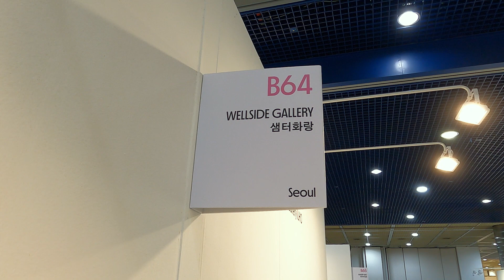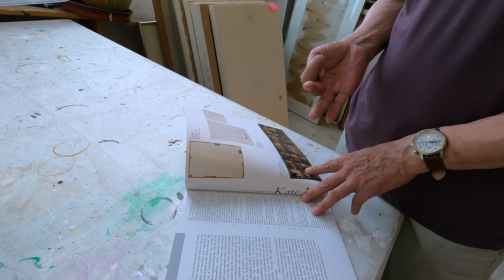허황展(샘터화랑)_20230906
//전시 소개//
"생성과 소멸"
허황은 캔버스에 칠하고 지우고, 지웠다가 다시 칠하는 과정을 반복한다. 하얗게 비어있는 캔버스 같지만, 수많은 작용의 결과물인 것이다. 여기에 마티에르가 더해지면 표면은 입체성을 획득하며 살아 움직인다. 화면 안의 입체적 층이 빛에 따라 만들어 내는 그림자와 질감은 고정된 바탕과 미묘하게 충돌하며 작가의 내면 흐름을 보여 준다. 이는 보는 이의 심리변화로 이어져 결국 작가와 감상자의 교감을 끌어 낸다.

허황의 작품에는 흰색이 지배적으로, 이는 단순히 안료의 색이 아니라 작가가 표출하는 정신의 색이라 할 수 있다. 작가는 수많이 생성되며 동시에 덮여 소멸한 흔적들의 미세한 변화가 만들어 내는 화면을 통해 ‘심리적 표상’을 상징적으로 구현하고자 했다.

허황은 ‘석소’라는 천연 돌가루 재료를 사용한다. 석소를 물에 풀어 담가놓은 시간에 따라 점성이 달려져 그의 작품에서 보이는 원반의 다양한 모습이 나온다. 이렇게 만들어진 석소 반죽을 캔버스에 부어 퍼뜨리고 말리고, 그 위에 색을 입히고 말리고를 반복한다. 이러한 반복으로 인해 작품이 지닌 색채와 형태는 처음과 달라지기도 한다. 고요한 물에 이루는 파문과 같이 캔버스에 부어지는 석소의 흐름은 때때로 작가의 예상을 비껴가기도 하는데, 마치 작가 자신도 이러한 자연스러운 흐름에 작품의 운명을 맡겨 두는 듯 보인다.

“색의 3원색을 합하면 검정이 되고, 빛의 3원색은 합하면 무색 또는 흰색이 됩니다.
한국인에게는 묘한 느낌의 흰색이 있습니다. 뽀얀 달항아리에서 보듯이 말이죠. 우리의 흰색이 이런 것은 아닐까. 그저 내어 보이는 것입니다.”

허황(b.1946)은 홍익대학교 회화과를 졸업하고 동 대학교의 대학원에서 미술학과 석사 학위를 받았다. 1972년 《제1회 앙데팡당》전에 ‘가변의식(可變意識)’을 처음 선보인 이후 1974년 프랑스 까뉴쉬르메르에서 열린 《제6회 까뉴국제회화제》, 1975년 동경화랑에서 열린 《한국 5인의 작가-다섯 가지의 흰색〉전 등 국내외 주요 단체전에 참가하였다. 작가는 1970년대부터 흰색을 주조로 한 단색화 경향을 지속적으로 추구하였고, 한국 단색화의 선두 주자 중 한 명으로 거론된다. 부산시립미술관 관장, 부산 비엔날레 운영위원장을 역임하였으며, 작품은 국립현대미술관, 서울시립미술관, 부산시립미술관 등에 소장되어 있다.//샘터화랑//